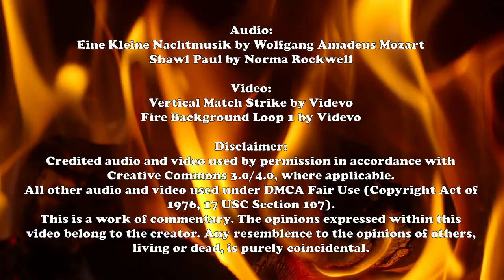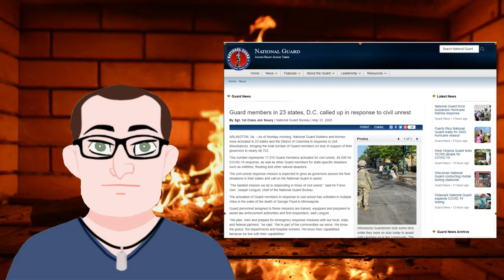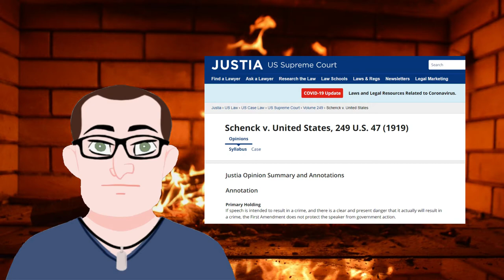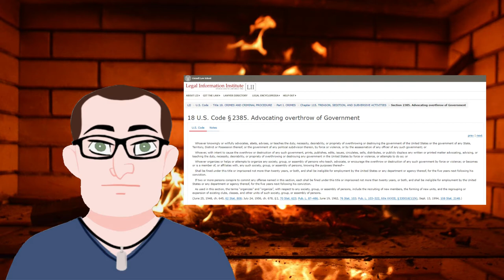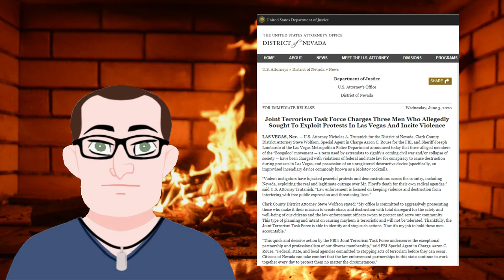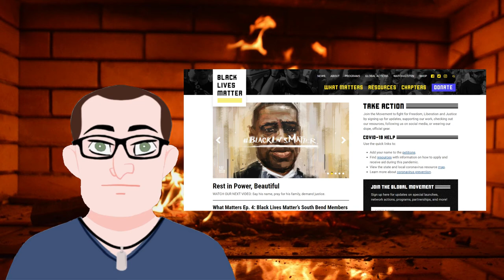America Burning: A Roasted Opinion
With riots in many major cities and protests spreading around the world, you can bet that I have something to say about it.